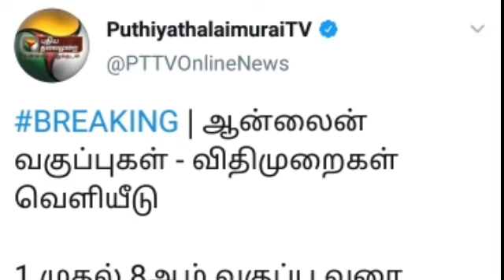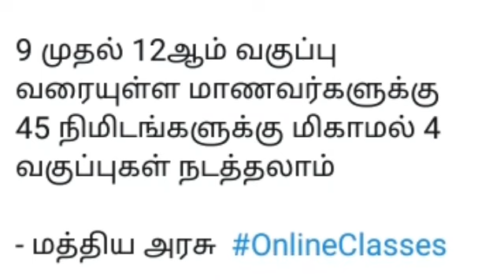ONLINE CLASSES RULES RELEASED// LKG TO 12 TH STD//FROM CENTRAL GOVERNMENT JUST NOW TODAY